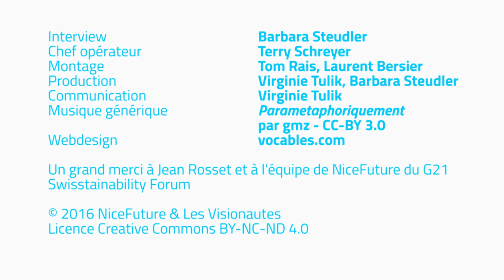Jean Rosset - Quel est le rôle de la forêt - NiceFuture 26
En marge du G21 Swisstainability Forum 2015, Jean Rosset, Président de la Société forestière Suisse, nous fait voyager au coeur de la forêt pour comprendre son rythme et son rôle.

Interview: Barbara Steudler
Chef opérateur: Terry Schreyer
Montage: Tom Rais, Laurent Bersier
Production: Virginie Tulik, Barbara Steudler
Communication: Virginie Tulik
Musique générique: Parametaphoriquement par gmz – CC-BY- 3.0
Webdesign: Vocables

Un grand merci à Jean Rosset et à l’équipe de NiceFuture du G21 Swisstainability Forum